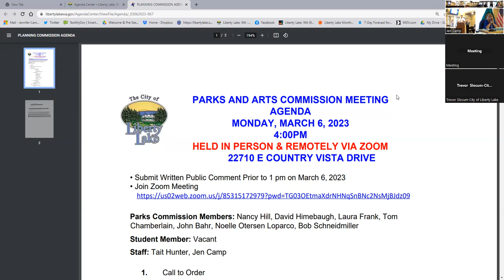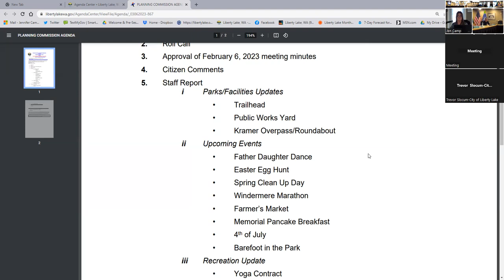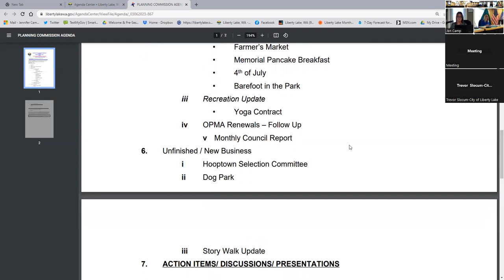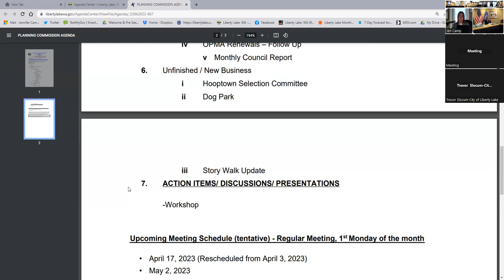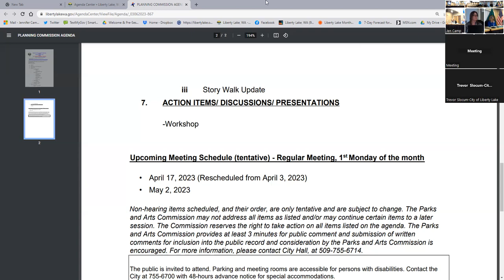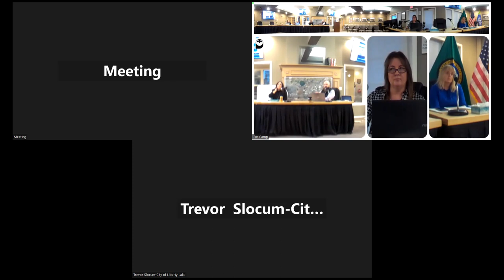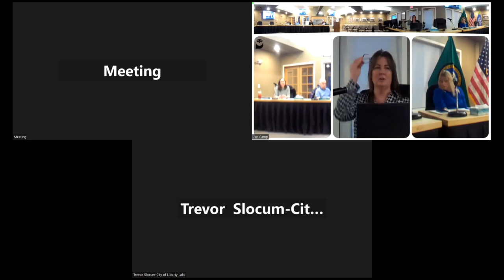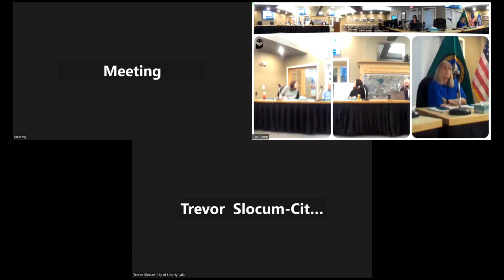Parks and Arts Commission Meeting and Workshop for March 6, 2023